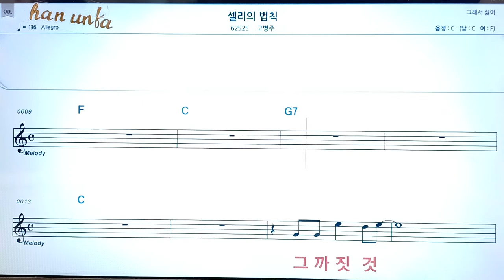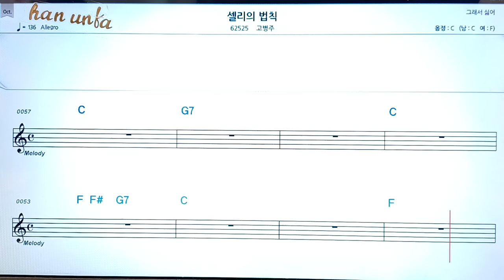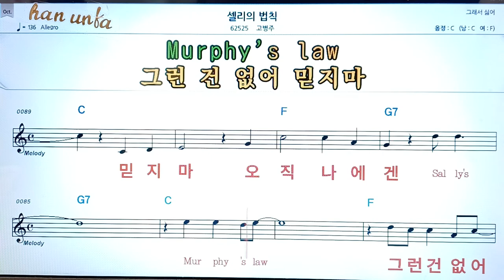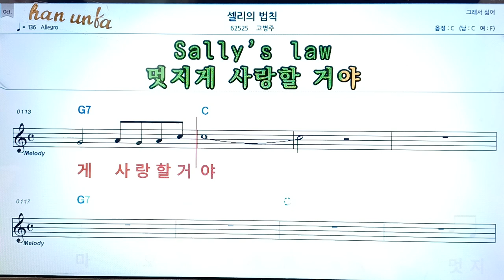샐리의 법칙/고병주👍노래 반주, 코드 악보,가라오케💋Karaoke*Sheet Music*Chord*MR